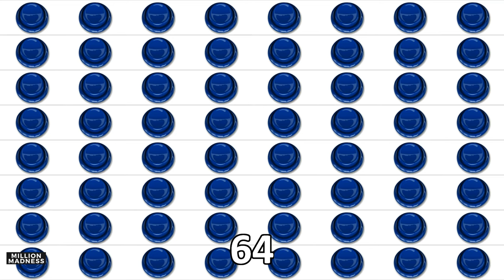FUAAAAA ~ Played Over 1,048,576 Times